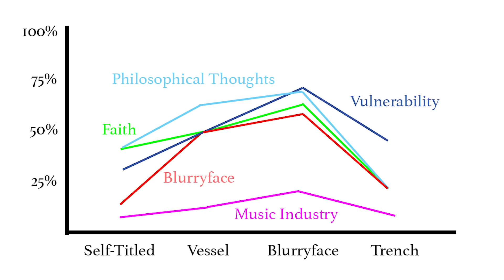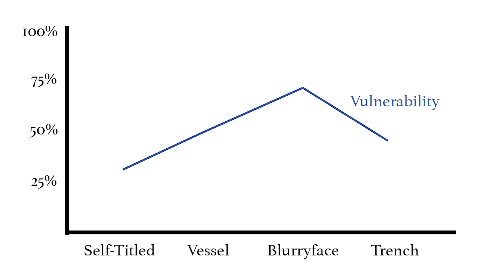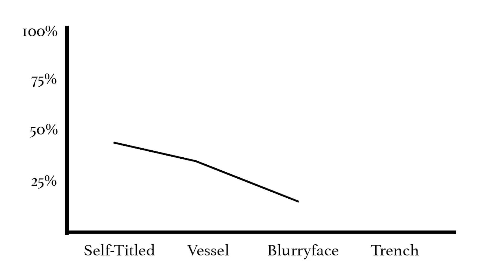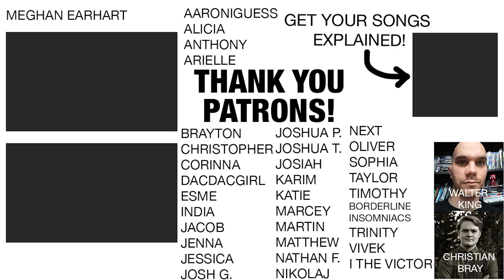How Twenty One Pilots Writes Lyrics (pt. 2)